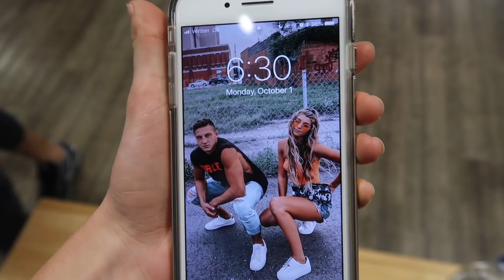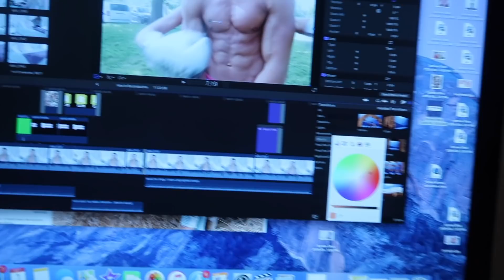SWITCHING LIVES WITH MY BOYFRIEND....He's a Pro Fighter!